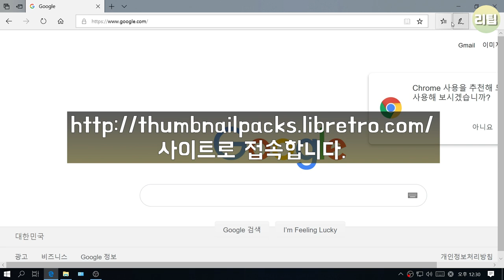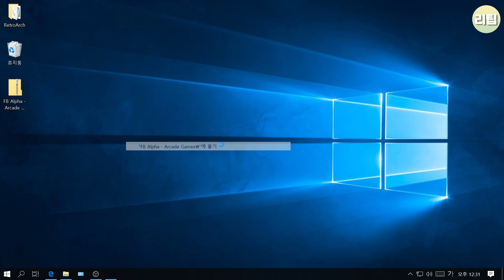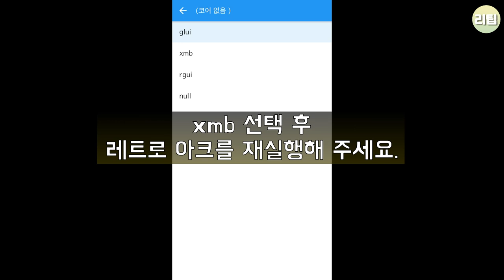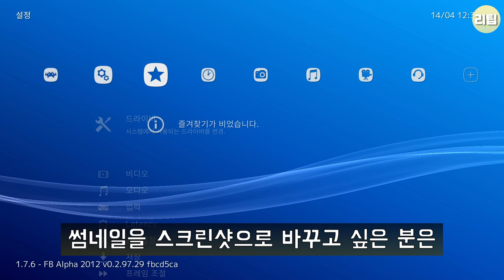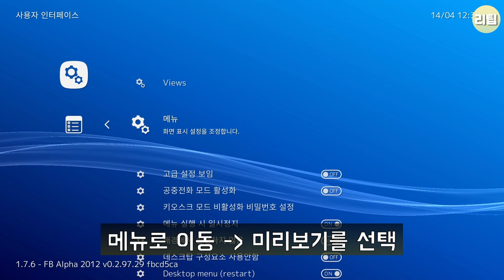레트로아크 썸네일 미리보기 사용하기 retroarch thumbnail / 게임기 팁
레트로 아크용 썸네일 이미지 다운로드 페이지